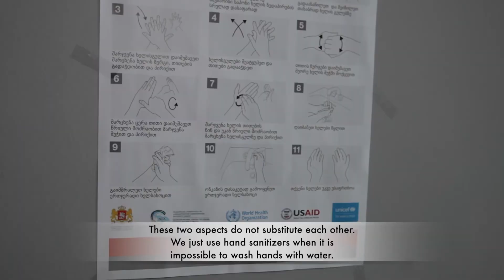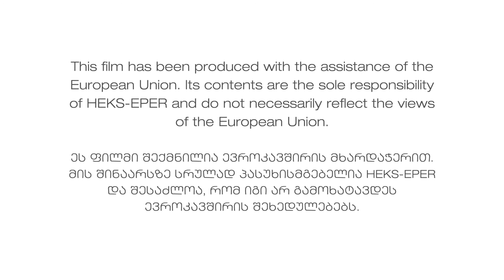COVID19 Prevention Measures in Schools of Dedoplistskaro